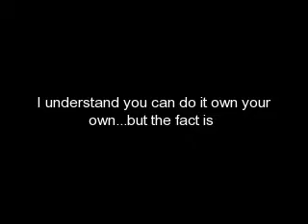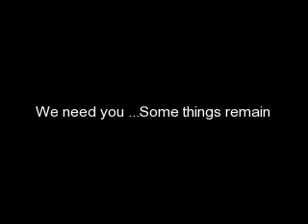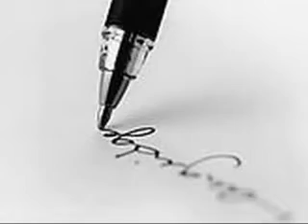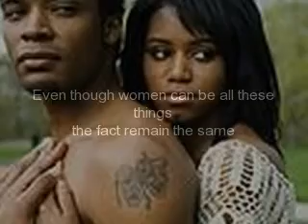The Fact Is...We Need You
Trying to keep this 90 day POSITVIE MOVEMENT going. : )  Soul N Black asked for some solutions and I do have one please watch video..Women please dont get mad at me..Im a black woman im not saying that we can not do this alone Im saying we do need a black man to help the load before you get mad just understand my POV this is one of my solutions hope the video makes it clear but i m trying to say stop putting each other down that doesnt help.  Acknowledge and appreciate the person you are with and dont put them down BUILD THEM UP!!!